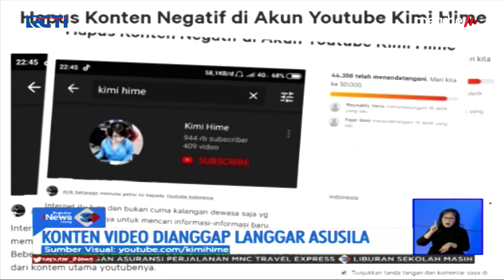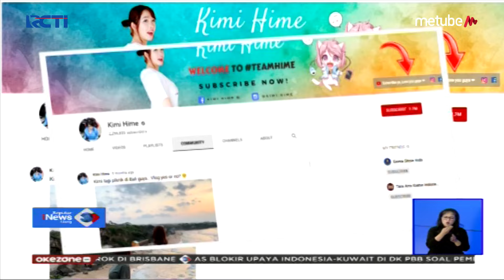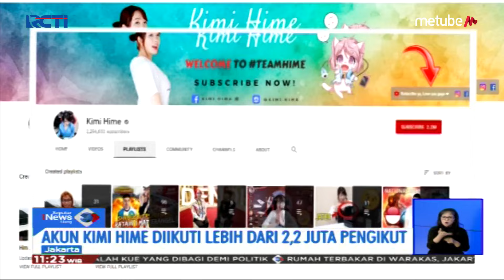Dianggap Langgar Asusila, 3 Konten Kimi Hime Ditangguhkan Kominfo - SIS 25/07